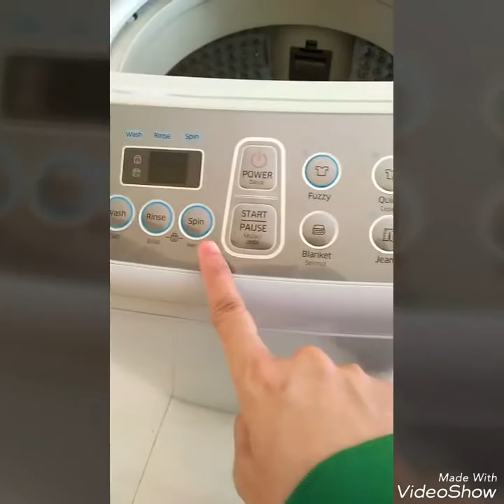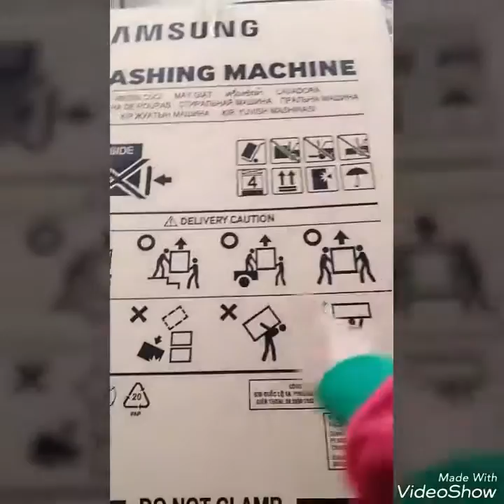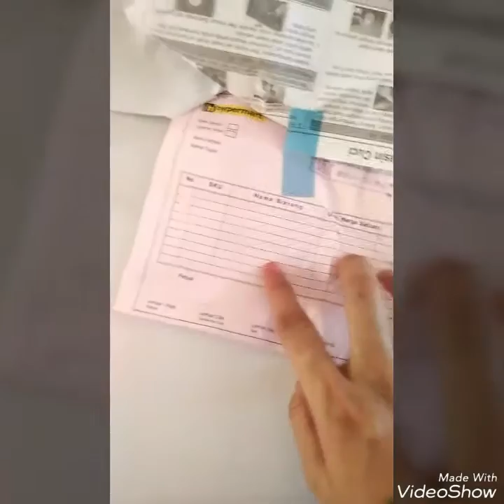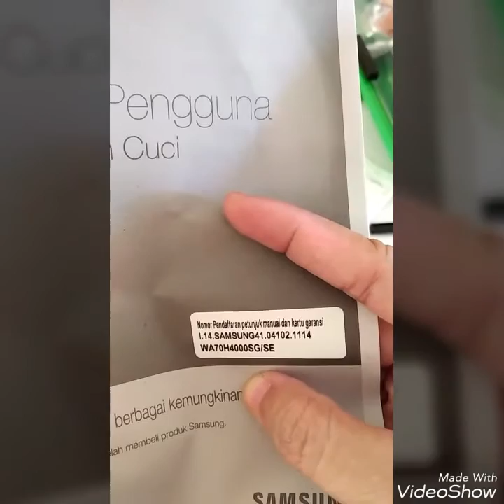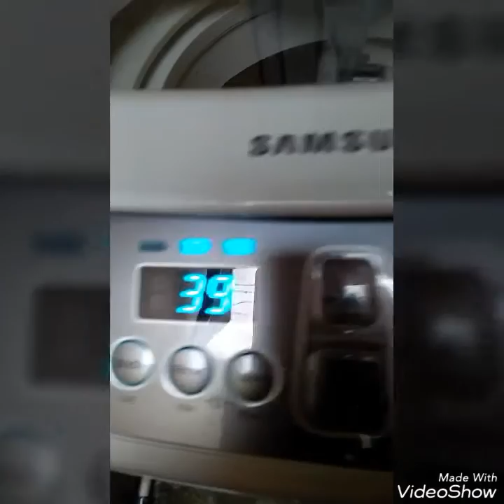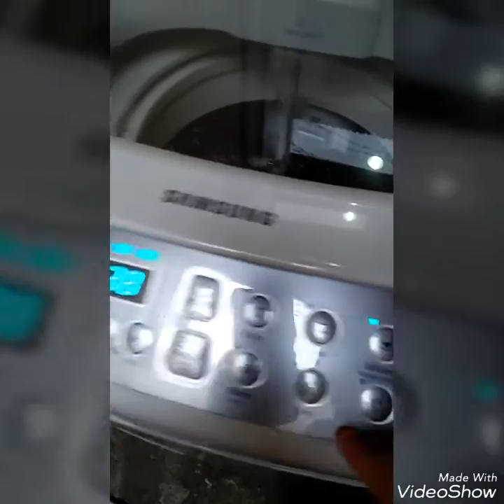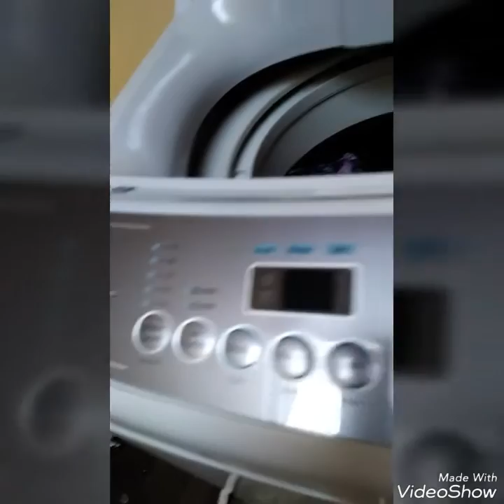unboxing mesin cuci samsung diamond drum 7kg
unboxing mesin cuci diamond drum 7 kg